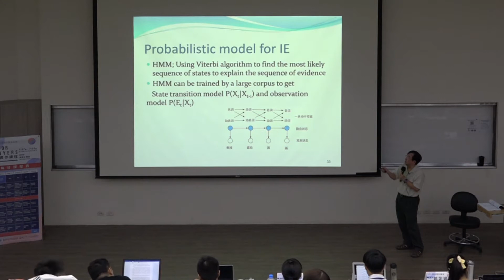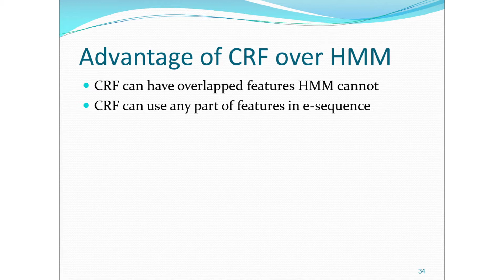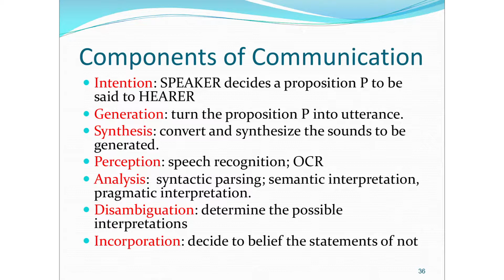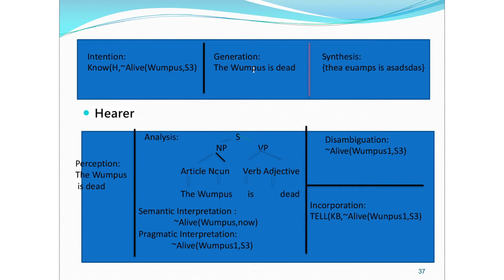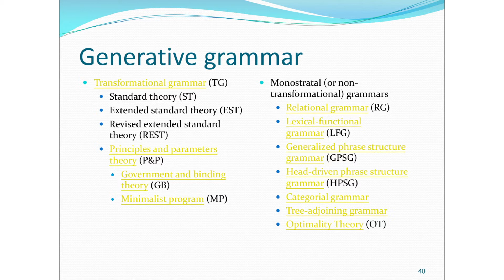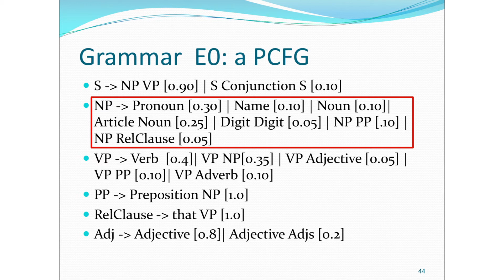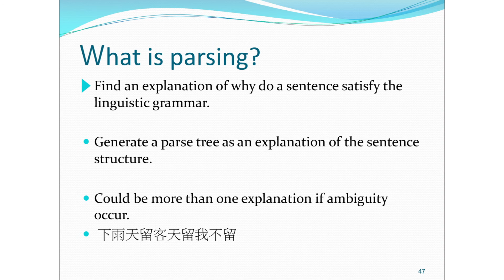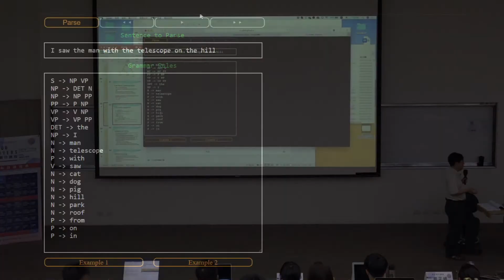自然語言處理3：溝通行動理論與溝通要素、生成文法（Generative Grammar）、X-Bar理論、隨機上下文無關文法（PCFG）、語法剖析之一（CYK演算法）蘇豐文教授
德國當代重要社會學家Jürgen Habermas以「溝通行動理論」從語用學層面說明溝通行動乃依靠語言作為世界聯結的媒介，利用語言相互理解使行動得以合作並實現目的。而透過語言的動機、生成、識別、分析、詞義消歧、理解及反應的一系列過程，可以達到一定的行為結果。特別的是，儘管各國語言有不同的語法規範，卻同樣能達到相同的意思表示；延伸至美國著名語言學家Avram Noam Chomsky於語法學中提出的生成文法（Generative Grammar），他嘗試推導出通用的語法規則，以期正確預測如何組合詞匯能使之成為正確的語句並預測語句的構詞。然而不論何種文法模型，仍會因為例外、過度生成(Overgenerate)或生成不足 (Undergenerate)而無法完整囊括各個面向，此為語言模型及自然語言的困難之處。在電腦科學領域，則嘗試以擬訂的文法透過語法剖析器（Parser），以單詞序列確定語法結構並進行語法細節解構分析。本課程延續隱藏式馬可夫模型，並從語言學角度介紹生成文法基礎及語法剖析的概念及實作。